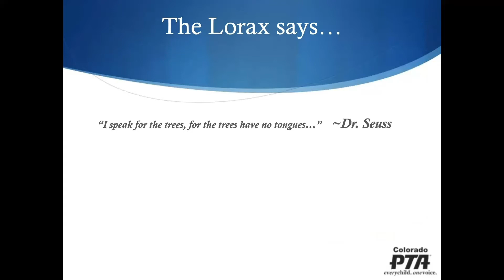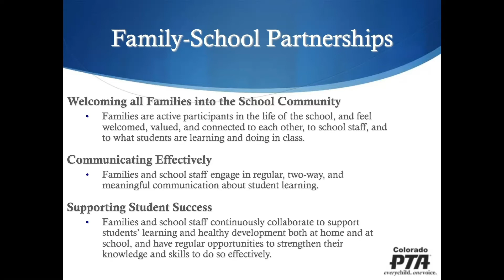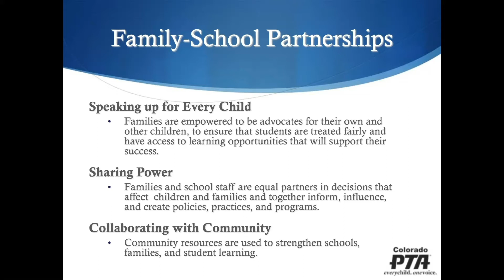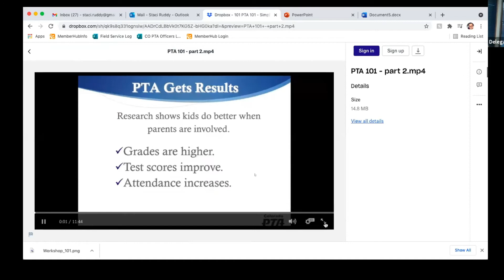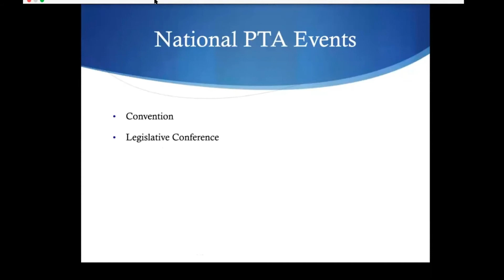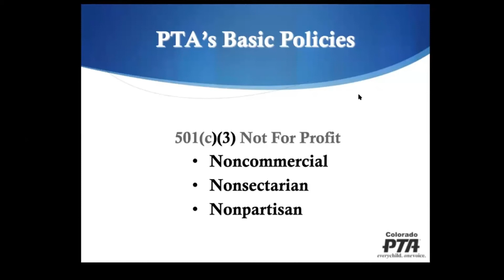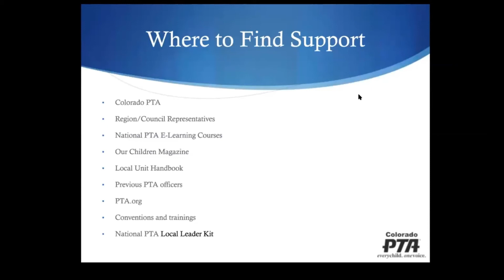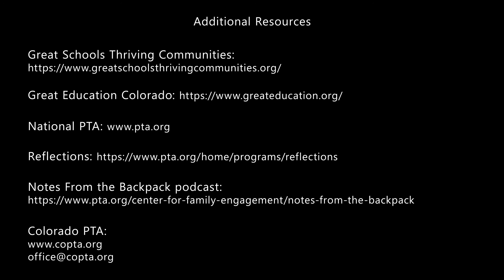PTA 101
CO State PTA 2021 Convention Workshop